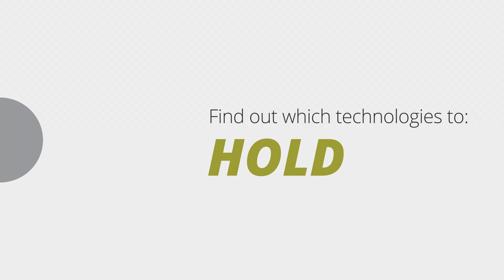ThoughtWorks Technology Radar Vol.16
Every six months or so, ThoughtWorks publishes its Technology Radar. What started as an interesting experiment has turned into quite a notable publication, which gets lots of attention from our clients and other netizens.

The radar is a document that sets out the changes that we think are currently interesting in software development - things in motion that we think you should pay attention to and consider using in your projects. It reflects the idiosyncratic opinion of a bunch of senior technologists based on our day-to-day work and experiences. While we think this is interesting, it should not be taken as a deep market analysis.